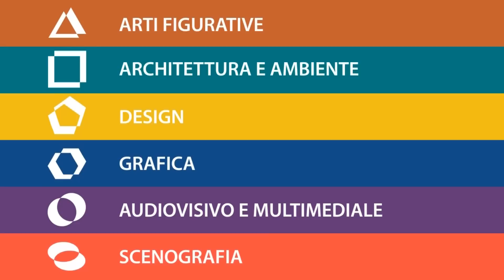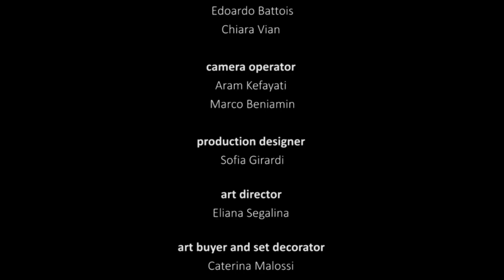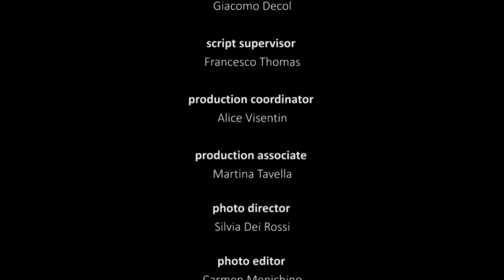spot liceo Artistico Michelangelo Guggenheim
Spot 2014 Liceo Artistico Michelangelo Guggenheim di Venezia, realizzato dalla classe 4° G, indirizzo Audiovisivo e Multimediale. Riprese e video editing realizzati nel mese di dicembre 2013